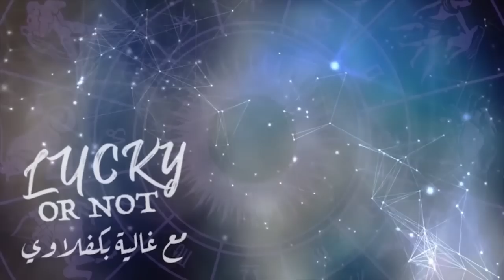تغييرات على الأبراج.. الدلو الأقل حظاً، والأسد هو الأكثر حظاً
حظوظكم وأبراجكم اليوم ضمن فترتنا الصباحية مع اختصاصية علم الفلك